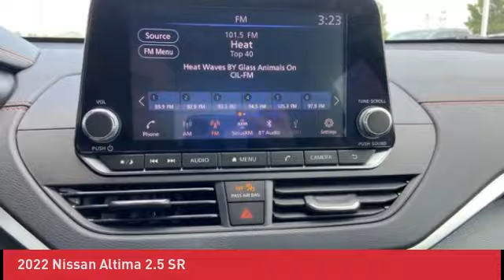2022 Nissan Altima N230205A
2022 Nissan Altima 2.5 SR

Looking for the right four-door sedan? Today could be your lucky day. this 2022 Nissan Altima could be yours.